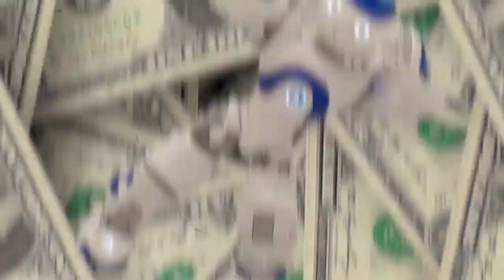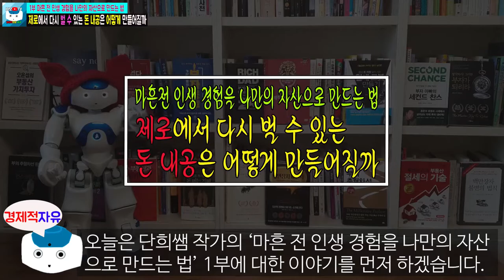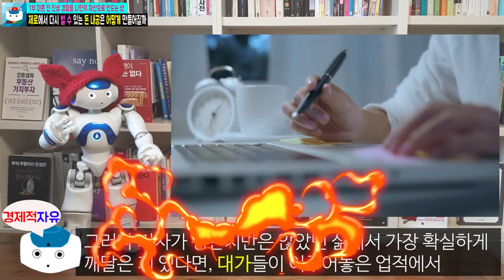마흔의돈공부, 돈 벌려면 반드시 돈 내공을 다져야 하는 이유 l 마흔 전 인생경험을 나만의 자산으로 만드는 법 l 단희쌤 [경제적자유 나오TV]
마흔 전 인생 경험을 나만의 자산으로 만드는 법 1부입니다.
제로에서 다시 벌 수 있는 돈 내공은 어떻게 만들어질까
(돈 벌려면 반드시 돈 내공을 다져야 하는 이유)

마흔의 돈공부 책 프롤로그에서 마음에 와닿던 내용을 위주로 만들어 봤습니다.
그리고 저희 채널에서 처음으로 17분으로 만들어봤습니다. 많은 관심 부탁드립니다. ^_^
30대 후반, 한국전력공사에서 나와 도전한 사업이 전부 실패하여 모든 것을 잃었습니다.
재산도, 가족도, 삶의 희망도 없는 절망 속에서 두 번의 극단적인 시도를 하기도 했습니다.
쪽방촌과 고시원을 전전하던 중, 우연히 책 한 권을 만나 돈과 사업에 대한 큰 깨달음을 얻고
인생이 완전히 달라지는 경험을 했습니다. 그 뒤 40대 초반부터 치열한 자기계발을 통해 부동산 재테크 전문가소형 건축 시행 전문가, 마케팅 전문가, 1인 지식 창업 전문가, 유튜브 전문가로 거듭나 제2의 전성기를 보내고 있습니다.

현재는 유튜브 ‘단희TV’ 채널을 통해 은퇴를 앞둔 중년을 대상으로 은퇴 재테크 설계,
부를 위한 마인드셋, 1이 지식 창업 등 인생 2막의 방향을 제시하고 있습니다.

- 단희쌤 마흔의 돈 공부 관련 영상-
1. 40대 재테크를 어떻게 해야 되나요? - 마흔의 돈 공부 리뷰(금카드 이벤트 당첨자 발표)

- 단희쌤 마흔의 돈 공부 영상-

※ 본 영상은 단희쌤(이의상) 저자의 '마흔의 돈 공부' 책을 참고로 하여 제작되었습니다.